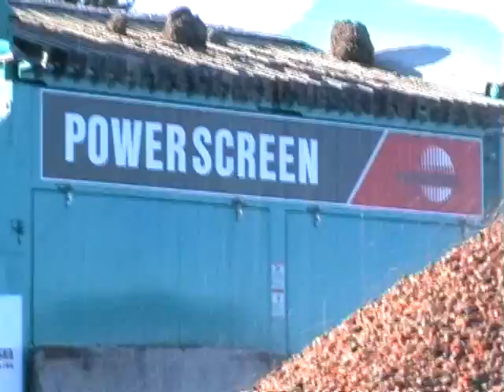M 2100 Mobile Washing Screener Operating in Poland